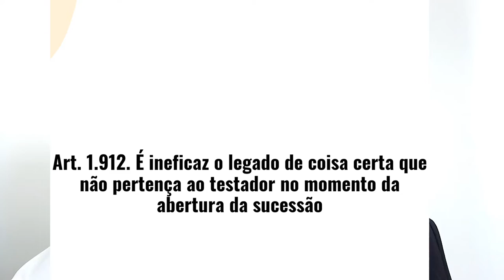POSSO COLOCAR IMÓVEL FINANCIADO NO MEU TESTAMENTO?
De acordo com o Código Civil brasileiro, mais precisamente o artigo 1.912, é importante destacar que a impossibilidade de colocar um imóvel financiado em um testamento ocorre quando o referido imóvel ainda não está totalmente quitado, ou seja, quando há uma dívida pendente junto à instituição financeira responsável pelo financiamento.

O artigo 1.912 do Código Civil estabelece que é vedado ao testador dispor por testamento de bens que estejam gravados por ônus real, como por exemplo, hipoteca, penhor ou anticrese, a menos que o testador tenha a posse plena e a propriedade do bem. No caso do imóvel financiado, a propriedade do mesmo ainda está sendo transferida para o comprador ao longo do prazo do financiamento.

Dessa forma, enquanto o imóvel estiver sendo financiado, a propriedade dele não é integralmente do comprador, mas sim uma propriedade fiduciária, ou seja, o financiador detém a propriedade do imóvel como garantia até que o financiamento seja quitado. Nesse contexto, o comprador possui apenas a posse direta do imóvel, mas a propriedade ainda não está totalmente consolidada em seu nome.

Portanto, uma vez que o imóvel ainda não está quitado e possui um ônus real em forma de financiamento, o testador não pode incluí-lo em seu testamento. Isso ocorre para proteger a segurança jurídica das partes envolvidas e evitar conflitos futuros entre herdeiros e a instituição financeira.

Cabe ressaltar que, após a quitação total do financiamento e a transferência definitiva da propriedade do imóvel para o comprador, este passa a ter plena liberdade para incluí-lo em um testamento, caso assim deseje. É importante consultar um advogado especializado em direito sucessório para obter orientações precisas e adequadas à sua situação específica, levando em consideração as disposições legais vigentes.